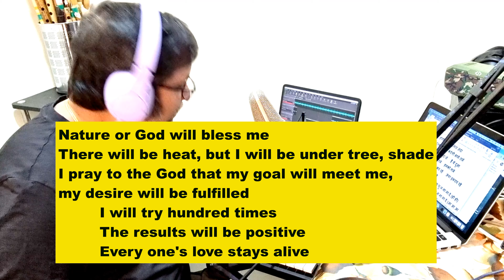Yeh hosla kaise jhukae ,my version of the great master piece - Dr Kiran K V S Nandivada.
NJOY this version of mine ...never comparable to the master piece from Salim-Sulaiman's music backgrounds .

I create my version to heal others through my music and also to improve my artistic capabilities given by god .